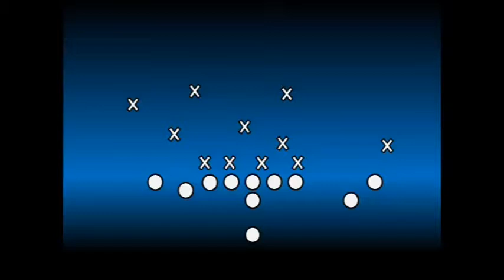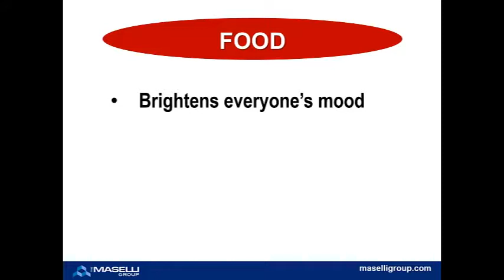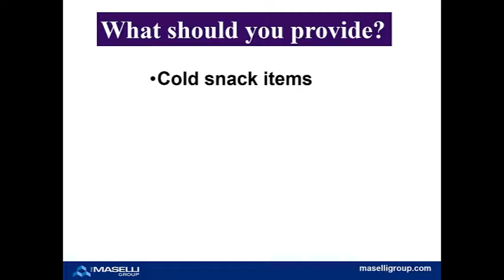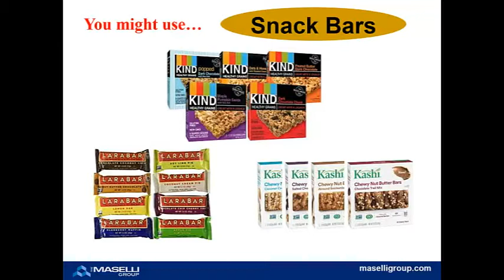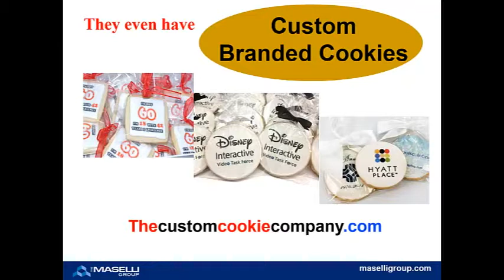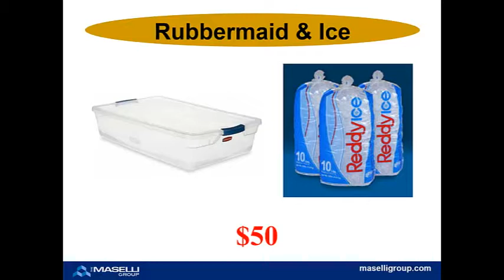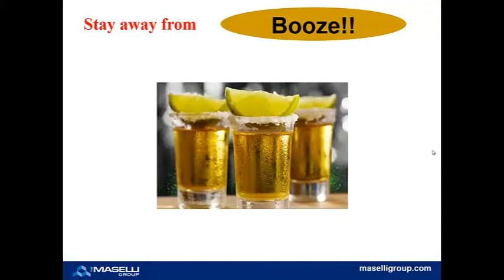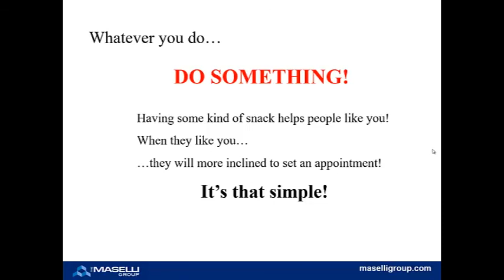Food at Your Educational Seminars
Seminar expert Frank Maselli explains why having food and drinks at your educational seminars is a MUST for your guests. Frank also shares his tips on the best snacks to provide.